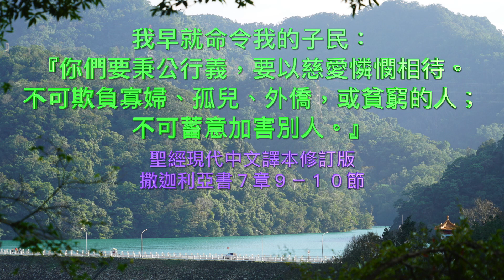2022.04.28 撒迦利亞書第七章1-14節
恩慈憐憫相待  薛淑玲牧師

第七章
1 大利烏王第四年九月，就是基斯流月初四日，耶和華的話臨到撒迦利亞。
2 那時伯特利人已經打發沙利亞和利堅米勒，並跟從他們的人，去懇求耶和華的恩，
3 並問萬軍之耶和華殿中的祭司和先知說：「我歷年以來，在五月間哭泣齋戒，現在還當這樣行嗎？」
4 萬軍之耶和華的話就臨到我說：
5 「你要宣告國內的眾民和祭司，說：『你們這七十年，在五月、七月禁食悲哀，豈是絲毫向我禁食嗎？
6 你們吃喝，不是為自己吃，為自己喝嗎？
7 當耶路撒冷和四圍的城邑有居民，正興盛，南地高原有人居住的時候，耶和華藉從前的先知所宣告的話，你們不當聽嗎？』」
8 耶和華的話又臨到撒迦利亞說：
9 「萬軍之耶和華曾對你們的列祖如此說：『要按至理判斷，各人以慈愛憐憫弟兄。
10 不可欺壓寡婦、孤兒、寄居的，和貧窮人。誰都不可心裡謀害弟兄。』」
11 他們卻不肯聽從，扭轉肩頭，塞耳不聽，
12 使心硬如金鋼石，不聽律法和萬軍之耶和華用靈藉從前的先知所說的話。故此，萬軍之耶和華大發烈怒。
13 萬軍之耶和華說：「我曾呼喚他們，他們不聽；將來他們呼求我，我也不聽！
14 我必以旋風吹散他們到素不認識的萬國中。這樣，他們的地就荒涼，甚至無人來往經過，因為他們使美好之地荒涼了。」